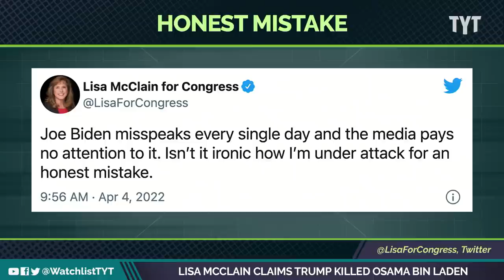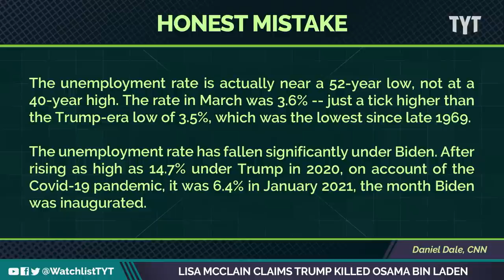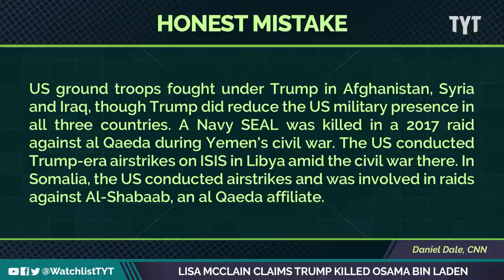Lisa McClain Claims Trump Killed Osama Bin Laden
Lisa McClain took to the stage at Trump’s Michigan rally over the weekend and immediately showed why she was invited, as her grasp on recent history, all for the glory of trump, sounded a lot like Donald Trump. Jayar Jackson and Alonzo Bodden break it down on The Watchlist.

"Rep. Lisa McClain (R-MI) gave a short speech Saturday at the former president's rally outside Detroit, where she told fellow supporters that Trump oversaw the capture of terrorist Osama bin Laden, among other claims that were fact-checked by CNN, and the lawmaker whined about the negative attention.

"Joe Biden misspeaks every single day and the media pays no attention to it," McClain tweeted. "Isn’t it ironic how I’m under attack for an honest mistake?"

220405__WL05McClain